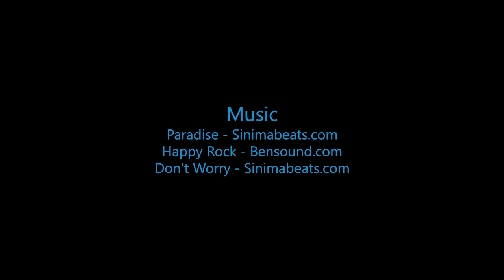Skydive B.I.G. - Carlos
The Most Beautiful Skydive in the World! - Carlos